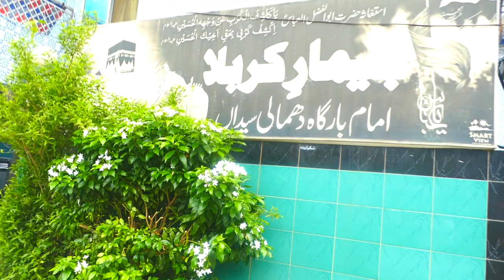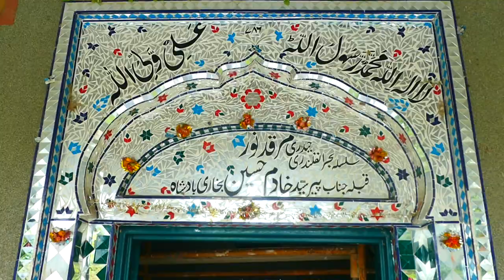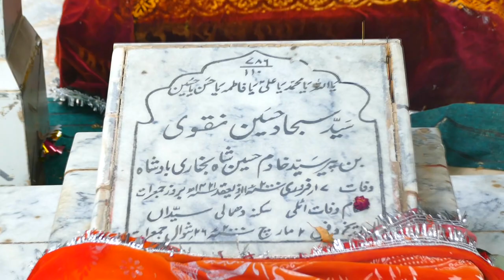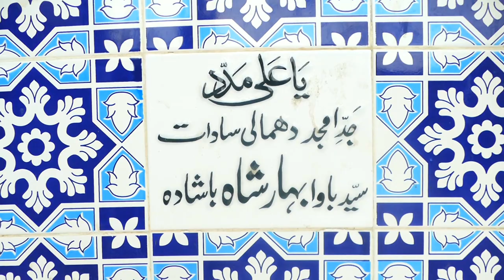Allama Azhar Abbas Rahoni-27-Muharram-3-August-2024-Dhamali Gujrat=01